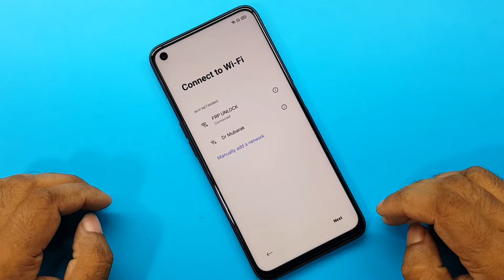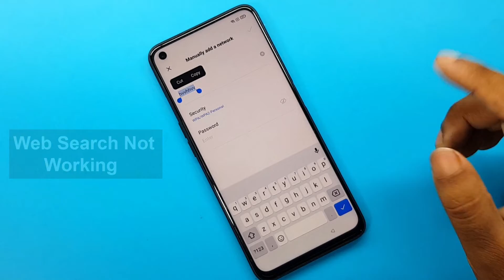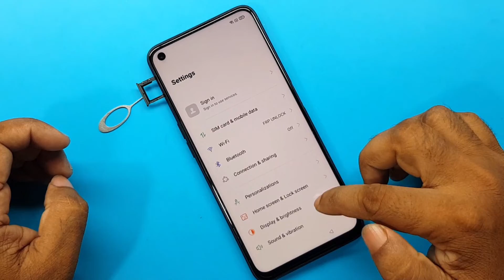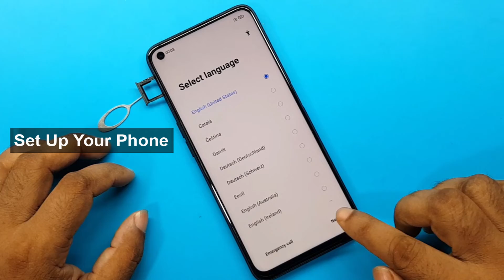Realme 9i Frp Bypass | Realme 9i RMX3491 Google Account Remove Android 11 Without Pc Realme 9i Frp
ʟɪᴋᴇ   |  sᴜʙsᴄʀɪʙᴇ   |  sʜᴀʀᴇ   |  ᴄᴏᴍᴍᴇɴᴛ
●▬▬▬▬▬▬▬ஜ۩۞۩ஜ▬▬▬▬▬▬▬●

My New Channel [ Afrad Telecom ] Please Subscribe : 0:01

Symphony,Walton,Htc,Itel,Lava.

                              ᴛʜᴀɴᴋ ʏᴏᴜ
  ●▬▬▬▬▬▬▬ஜ۩۞۩ஜ▬▬▬▬▬▬▬●